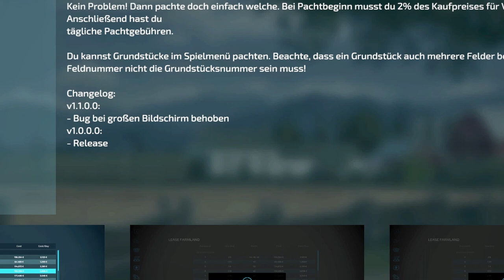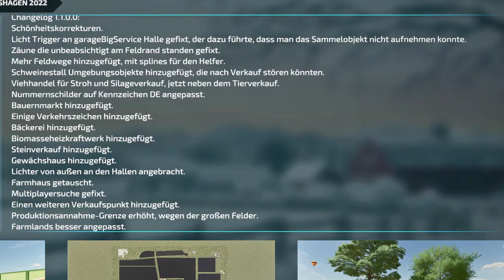LS22/FS22 - 1 Neue MAP - 4 Updates -17 Neue MODS - Modhub - Frühling - Fendt Vario Package - LDG-10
Kracher Mod:  Fendt Vario Package